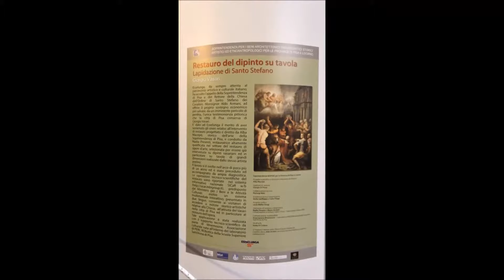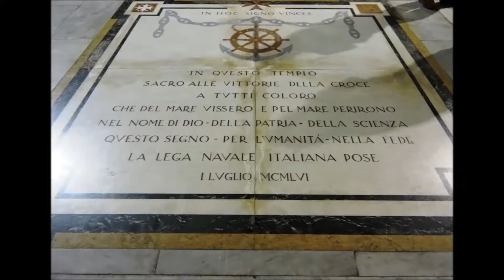PISA "CHIESA DEI CAVALIERI" Chiesa di Santo Stefano dei Cavalieri - esterni e interni